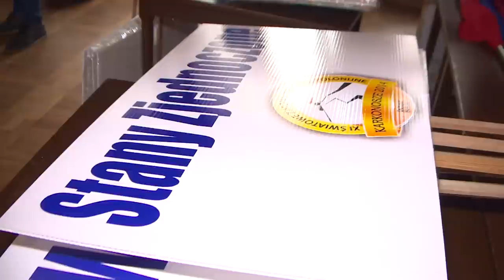Igrzyska Polonijne w Karkonoszach